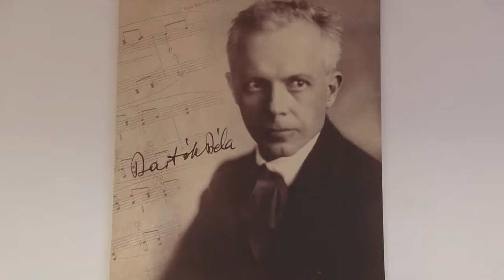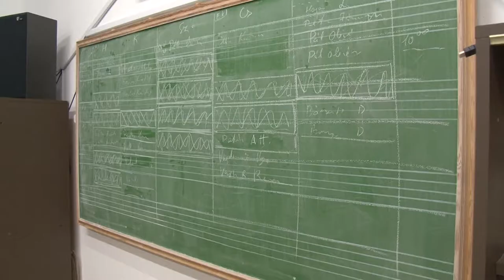Bonyhádi Napló 0913